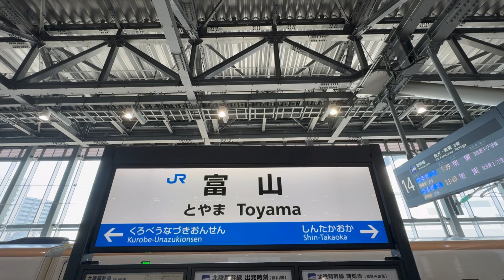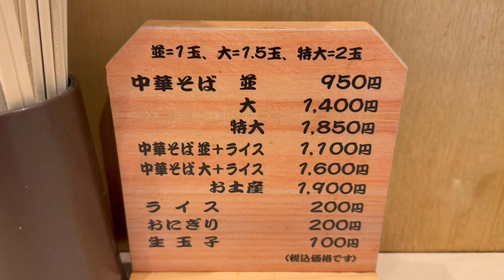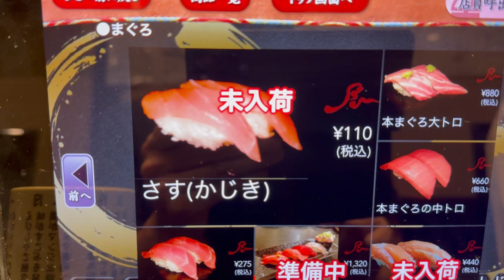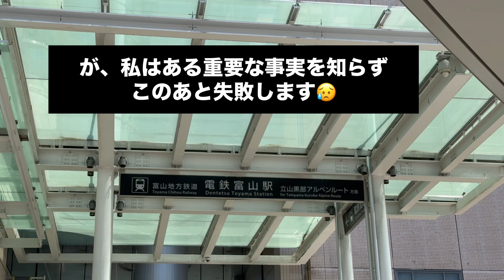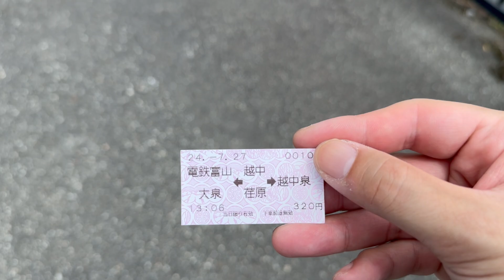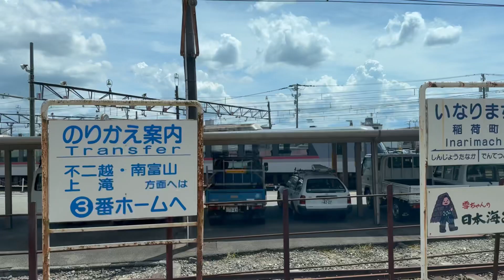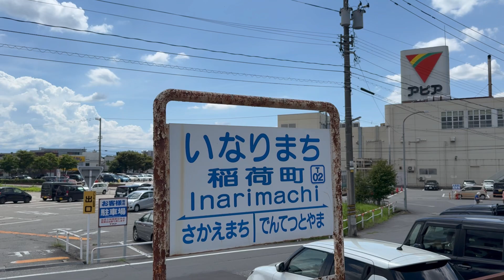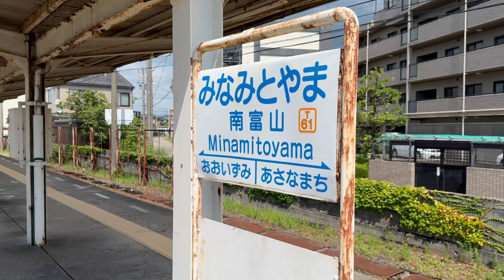富山旅行満喫！富山ブラックラーメンにお寿司、世界一美しいスタバに路面電車、富山地鉄と楽しんできました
タイトルの通り富山の旅行動画です。おいしいもの食べて路面電車、富山地鉄にも乗りました。世界一美しいと言われる富山のスタバにも行ってきました。途中勘違いからトラブルもありましたが詳しくは動画をご覧ください。